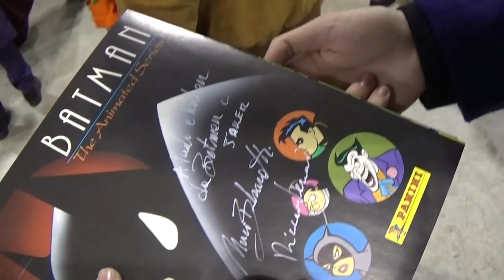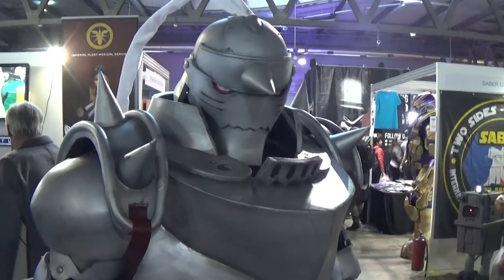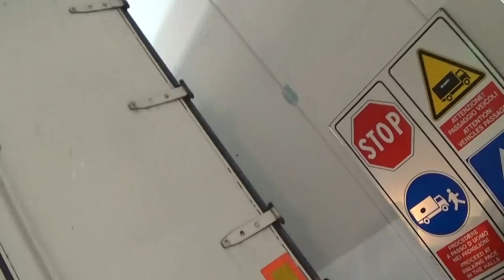Cartoomics 2019 - BEST COSPLAY music vlog (INCONTRO LE VOCI DI BATMAN E JOKER!!)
Finalmente sono riuscito a pubblicare (anche se un po' in ritardo, chiedo scusa) il video vlog del Cartoomics! Come al solito ho ripreso i migliori cosplayer a parer mio e tanti amici :D
Un enorme grazie a tutti quanti i partecipati ma un ringraziamento speciale alla Gotham Shadows per aver invitato alla fiera i mitici  doppiatori di Batman e Joker, ovvero Marco Balzarotti e Riccardo Peroni!
Ciaooooo

►Se vuoi imparare a turccarti da Joker clicca qui!

► Non perderti gli altri video delle scorse edizioni!